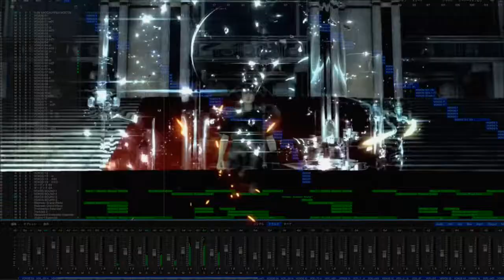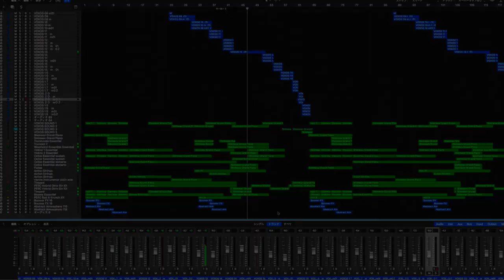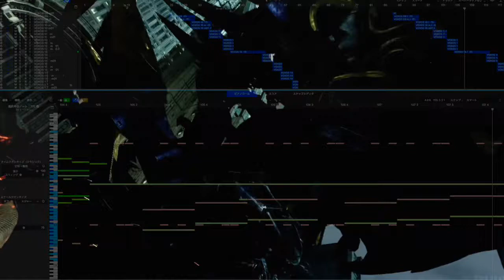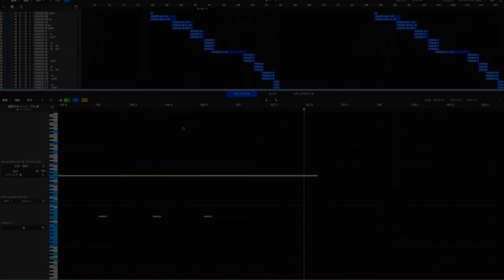FINAL FANTASY XV / APOCALYPSIS NOCTIS 〔logic pro x〕